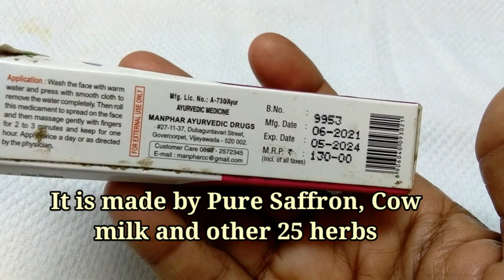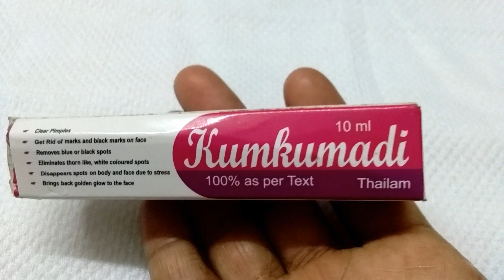How to Get Rid of Pigmentation | Hyper Pigmentation, Pimples & Dark Spots | Best Home remedy